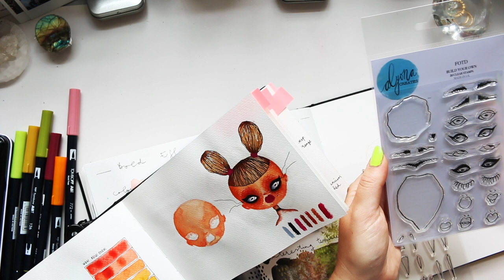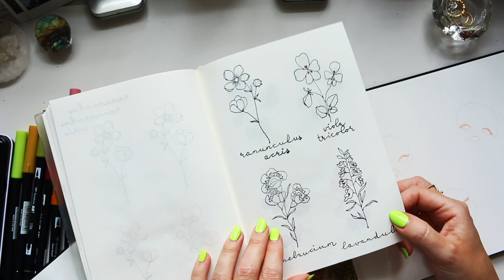🎉Watercolour Fridays: Feel-Good Face Illustration | Skin Tone Tutorial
Hi Everyone, today is one of those days when one feels a need for a comforting and feel-good art session. We will be drawing and painting cute girls faces with different skin tones, so you can find one that suits you most and adjust accordingly. Enjoy! :)

My New Online Course: Contemporary Colour Palette and also Playful Watercolour with Mixed Media is available on teachable

All of my products are available on AlyonaCreates.com

Alyona x

• Ceramic Mixing Tray:
AMAZON UK
AMAZON US

• Strathmore Mixed Media 500 series 100% cotton sketchbook:
AMAZON UK
AMAZON US

[ranges: Silverline, Raven, Icon]

• Daniel Smith Watercolour Confetti Dot Cards Set:
AMAZON UK
AMAZON US

• Daniel Smith Watercolour Mineral Marvels Dot Set:
AMAZON UK
AMAZON US

• Tube Wringer:
AMAZON UK
AMAZON US